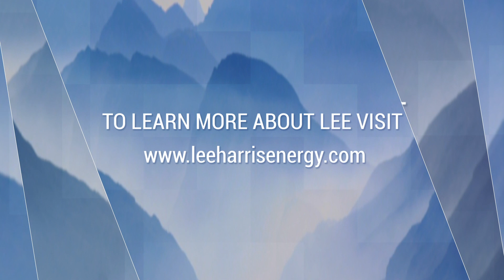Leave a Toxic Relationship and Move On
Do you need to move on from a toxic relationship? In this LeeonLife episode, Lee covers the dynamic of imbalanced relationships and how to leave them for good.

Have a question for Lee?